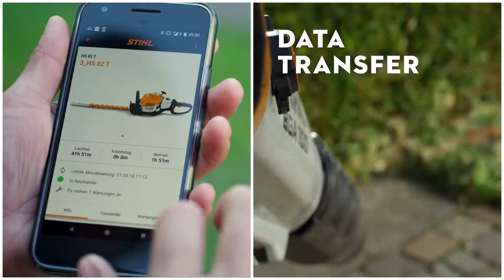STIHL Connected EN Global